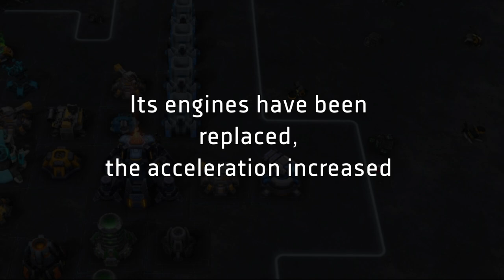Galaxy Control - Arc 2. The Last Test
So, update has happened.
What’s your thoughts about it? Did you try some new features?
Anyway, today we want to share some tips about Arc - a mecha, which got innovations and improved with new technologies made by our engineers. And now it’s not just destroyer of enemies’ base, but a whole flagman-ship in one person!

Keep your eyes open! It will gives you some redmins in game and it will work till 25th of December inclusive!
PLEASE DO NOT POST THIS CODE IN COMMENTS SECTION, OTHERWISE NO ONE CAN USE IT!

App Store, Google Play, Amazon Store, Facebook Gameroom, Windows Store and even Steam — we're available everywhere!